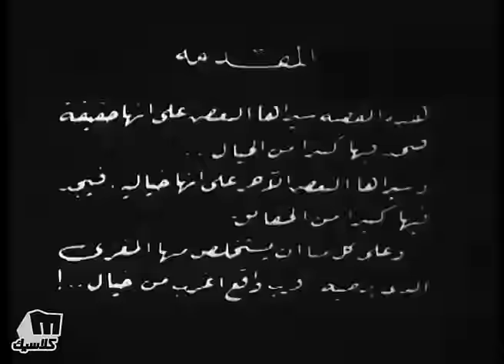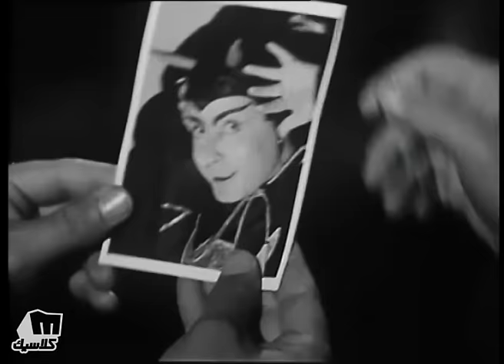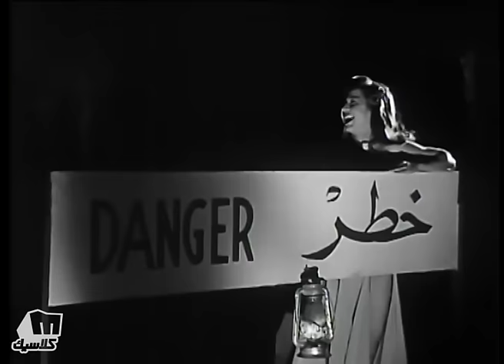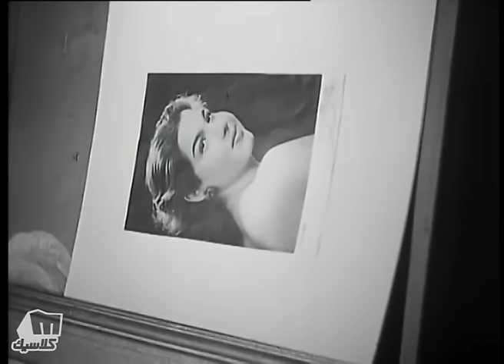Afreta Hanem Movie | فيلم عفريته هانم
عصفور مطرب شاب يحب "عليه" ابنة صاحب الملهى الذى يعمل به وهى راقصة فى نفس الآن ولكن عليه وأبيها يستنكران فقره ولا تقبل بحبه بينما تميل إلى "ميمى بك" الشاب الثرى، يحدث أن يظهر لعصفور رجل عجوز يبلغه بأن السعادة ليست فى المال ولكن عصفور يسخر منه ويريد العجوز إثبات كلامه لعصفور فيقوده إلى مغارة بعيدة يعثر فيها عصفور على مصباح سحرى يلمسه لتخرج منه عفريته هانم وتخبره أنه حبها القديم. تبدأ عفريته فى تحقيق كل رغبات عصفور فتهبه قصرًا وتياترو وكل ما يريد. إلا أنه يحاول تسخير العفريته فى أن ينال عليه حبه الأول وتسخر منه عفريته بأن تحيل له النقود أوراق كوتشينه ثم تفسد عليه حفل زواجه من عليه فيثور عليها ويقذف بالمصباح من نافذة القصر ليختفى كل شىء وهبته إياه العفريته. يقنعه صديقه "بقو" أن العمل هو الذى سيحقق له ما يريد فيبدأ بالعمل فعلاً ولكنه لا يجد راقصة فتهبه العفريته "سمسمه" الراقصة الذى يطرها حين تحاول التفرقة بينه وبين "عليه"، إلا أنه حين يفقدها يندم على ذلك ويكشف أن عليه تخدعه بينما قلبها مع أموال ميمى بك فيقتنع بأن يقدم أوبريتًا غنائيًا يضع فيه كل موهبته وفى ليلة الافتتاح تعود "سمسمه" لتشاركه النجاح ويلتقيان من جديد ليتزوجها فى النهاية.

خيال | كوميدي
إخراج: يوسف معلوف (مخرج ) | هنري بركات (مخرج )
تأليف: أبو السعود الإبياري (قصة وحوار) | هنري بركات (سيناريو)
تاريخ الإصدار: 28 نوفمبر 1949

بطولة

فريد الأطرش
(عصفور)

سامية جمال
(سمسمة)

لولا صدقي
(علية)

إسماعيل يس
(بقو)

إستيفان روستي

عبدالسلام النابلسى...
(ميمي بك)

زينات صدقي

زكى إبراهيم